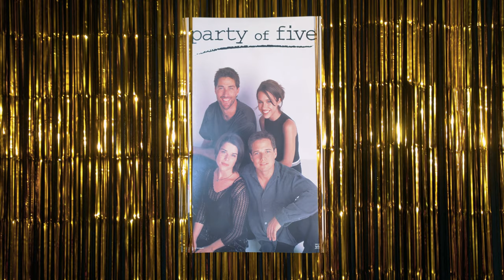YoungSouthpaw - Ouroboros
Ouroboros by Young Southpaw

Young Southpaw - vocals
Jo Bevan - freak out vocals, American impersonator
Bo Butler - snake skins
Simon Nelson - bass, transistor organism
Shuraka Khan - space noise
Tommy Disco - serpent-surfing six string
Phil “Mr. Sax” Whaite - sax, obviously
Stooks McDougal - jazz bagpipes
Ultra Mongoose Sommelier Choir - Mikey Georgeson, Jo Bevan, Keith TOTP, Simon Indelicate, Julia Indelicate, Bo Butler

Lyrics by Young Southpaw
A parody of 'Wooly Bully' by Sam The Sham & The Pharoahs, written by Domingo Samudio

Video shot & edited by Connor Rog for Kicker Pictures